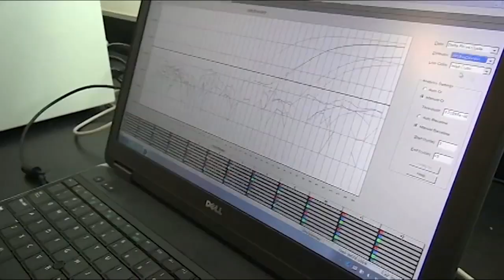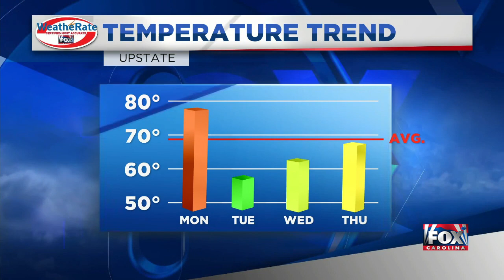FOX Carolina Video Flash Briefing - March 29, 2020 - 8 PM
Shale Remien and Ben Dorenbach have the latest news and weather updates from the FOX Carolina studio. (3/29/2020)